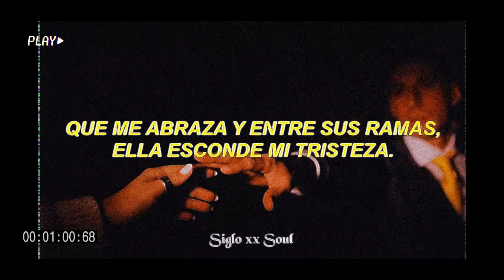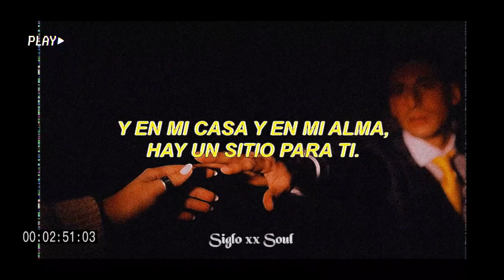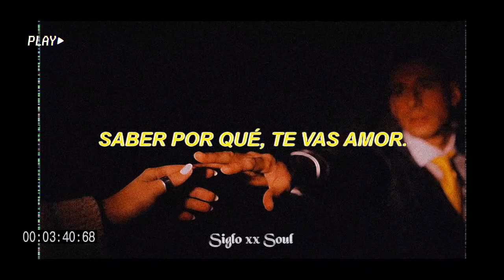Camilo Sesto – Algo De Mí (Letra).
Artista: Camilo Sesto.
Año: 1972.
Álbum: Algo De Mí.

Letra:

Un adiós sin razones,
Unos años sin valor.

Me acostumbré a tus besos,
Y a tu piel color de miel.
A la espiga de tu cuerpo,
A tu risa y a tu ser.

Mi voz se quiebra cuando te llamo,
Y tu nombre se vuelve hiedra.
Que me abraza y entre sus ramas,
Ella esconde mi tristeza.

Algo de mí, algo de mí,
Algo de mí se va muriendo.
Quiero vivir, quiero vivir,
Saber por qué, te vas amor.

Te vas, amor, pero te quedas,
Porque formas parte de mí.
Y en mi casa y en mi alma,
Hay un sitio para ti.

Sé que mañana al despertarme,
No hallaré a quien hallaba.
Y en su sitio habrá un vacío,
Grande y mudo como el alba.